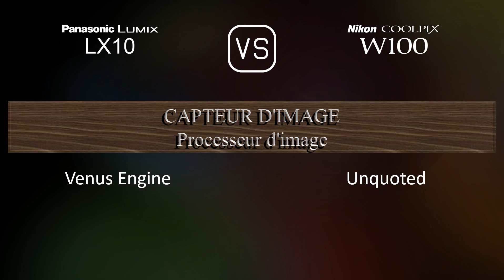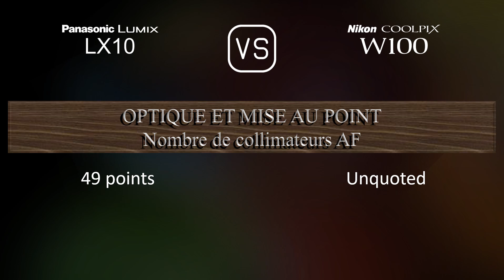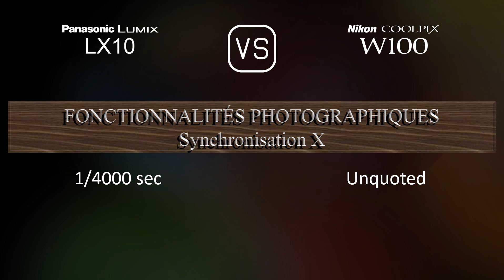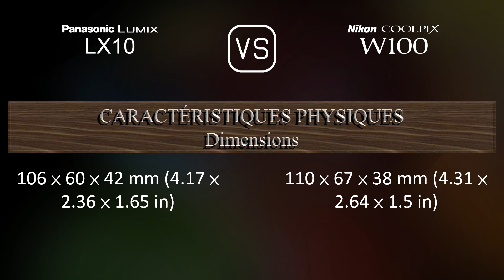Panasonic Lumix LX10 vs. Nikon Coolpix W100: Une Comparaison de Caractéristiques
Cette vidéo fournit un aperçu des fonctionnalités du Panasonic Lumix LX10 et du Nikon Coolpix W100 dans une comparaison de caractéristiques (comparison of specifications).

00:25 LANCEMENT
00:33 BOÎTIER
00:40 CAPTEUR D'IMAGE
01:01 IMAGE
01:16 OPTIQUE ET MISE AU POINT
01:55 ÉCRAN
02:13 FONCTIONNALITÉS PHOTOGRAPHIQUES
03:06 FONCTIONNALITÉS VIDÉOGRAPHIQUES
03:20 STOCKAGE
03:24 CONNECTIVITÉ
03:49 CARACTÉRISTIQUES PHYSIQUES
04:07 AUTRES CARACTÉRISTIQUES